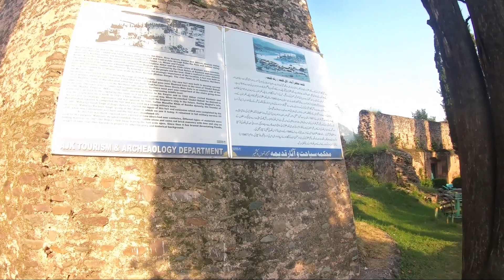History of Historical Red Fort Muzaffarabad AJK | Historical Fort in Muzaffarabad Azad Kashmir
In this vlog i am going to show you the historical red fort in Muzaffarabad Azad Jammu Kashmir .Complete history in Urdu of Historical red fort situated in  near chelabandi at neelum river in Muzaffarabad Azad Kashmir.